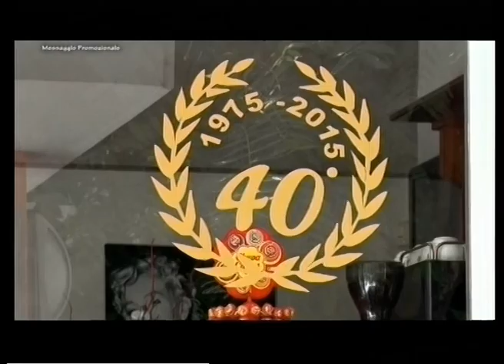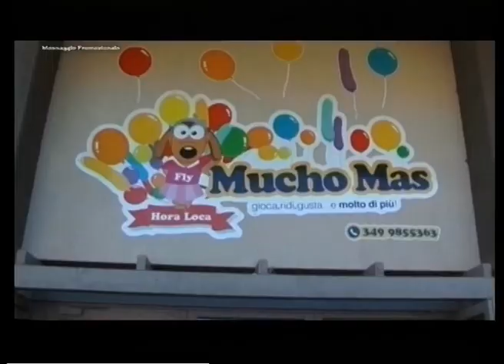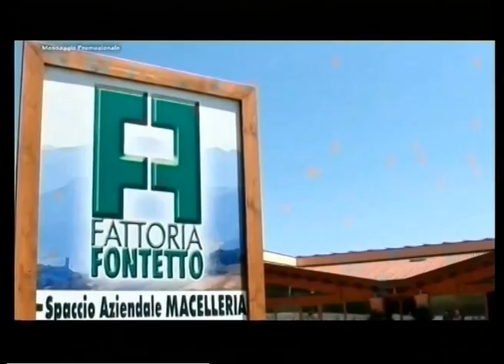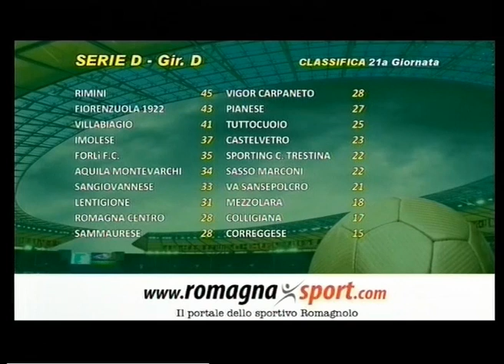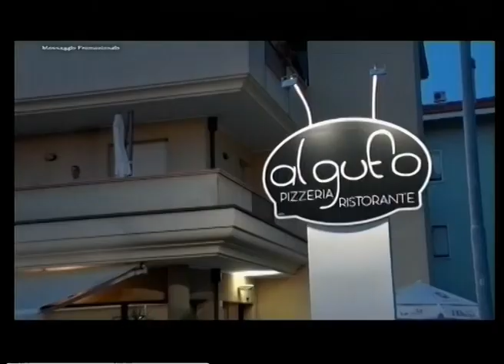SportUp 21 a Puntata - 4a stagione -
SportUp è un programma in onda ogni lunedì sera alle ore 20:45 su Vga TeleRimini, in streaming all’indirizzo telerimini.it e in replica su 7Gold. In studio alla conduzione, il giornalista Daniele Manuelli  con la collaborazione di Irene Benedetti. Opinionisti fissi: Emanuele Pironi e Renzo Baldisserri. Supporto giornalistico a cura di Giorgia Bertozzi e Cristiano Cerbara. SportUp è un format dedicato al Rimini Calcio e al campionato d’appartenenza. Analisi, dibattito, servizi, approfondimenti, interviste dopogara e relative curiosità.